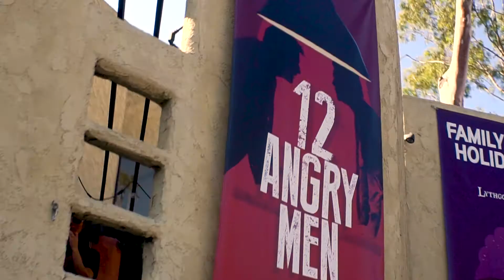12 Angry Men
October 4 - October 22, 2017
Written By Reginald Rose
Directed By Michael Matthews
Be part of the courtroom action in this classic drama in which 12 jurors decide the fate of a young man accused of murder. What will the verdict be? Find out in this suspenseful thriller that pits passionate jurors against one another in a bold examination of the American justice system.